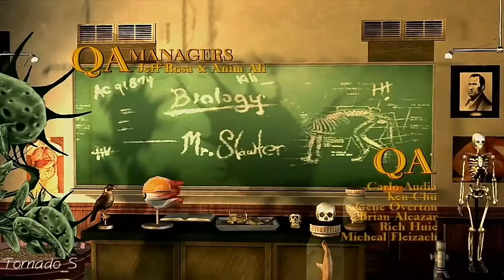BULLY ANNIVERSARY EDITION GAMEPLAY PART - 1 : WELCOME TO BULLWORTH (Android)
BULLY ANNIVERSARY EDITION (By Rockstar games)

The Rockstar Games tradition of groundbreaking, original gameplay and humorous tongue-in-cheek storytelling invades the schoolyard in Bully: Anniversary Edition. As mischievous 15-year-old Jimmy Hopkins you’ll navigate the social hierarchy of the corrupt and crumbling prep school, Bullworth Academy. Stand up to bullies, get picked on by teachers, beat the jocks at dodge ball, play pranks, win or lose the girl and survive a year in the worst school around.

Features:
• Includes the complete Bully story with extra missions, characters, classroom mini-games, and unlockable items from Bully: Scholarship Edition
• Gorgeous graphics: high resolution textures, dynamic lighting, shadows and particle effects
• Native support for high resolution displays
• Challenge your friends anywhere with turn based multiplayer Friend Challenges. Play on the go and get notified when it’s your turn
• Intelligent touch controls with contextual buttons only when you need them
• Seamlessly continue your game across all your devices with cloud saves via the Rockstar Games Social Club

LAGS AND STUTTERS CAUSED DUE TO RECORDING.

I might do a walkthrough(I'm not sure yet)